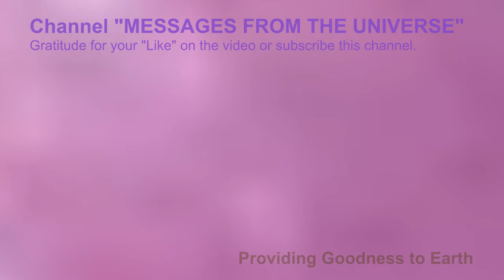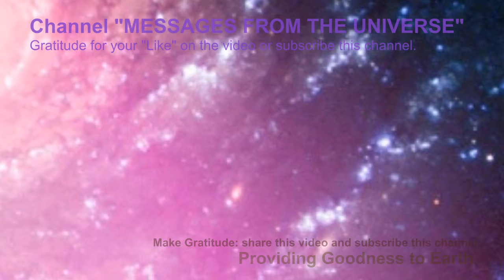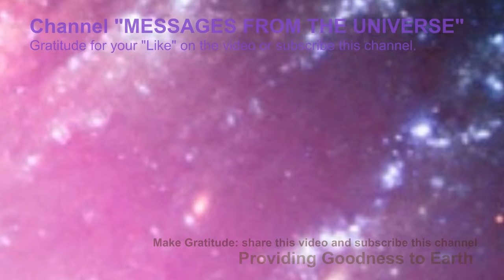Message from MARS: Providing the Success to you (GALACTIC Support)